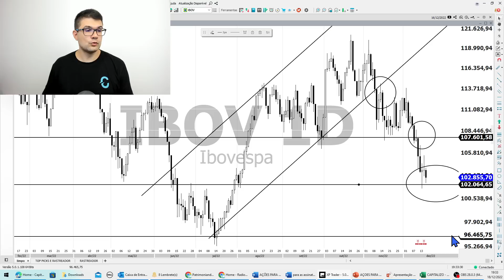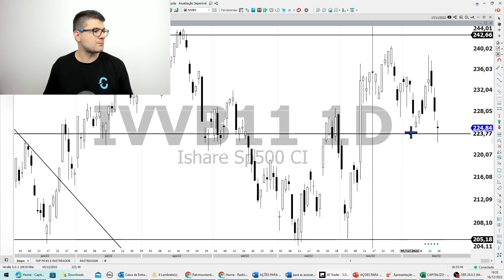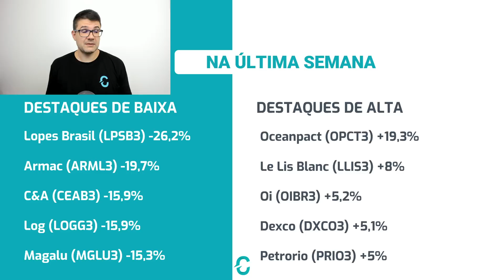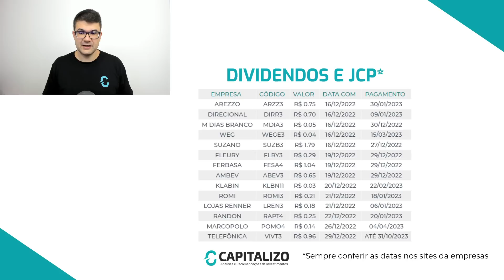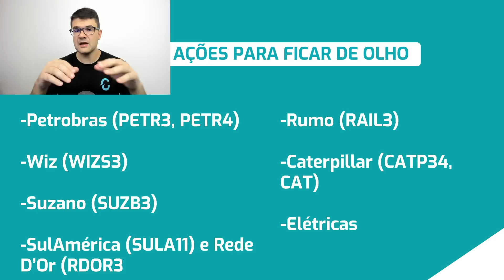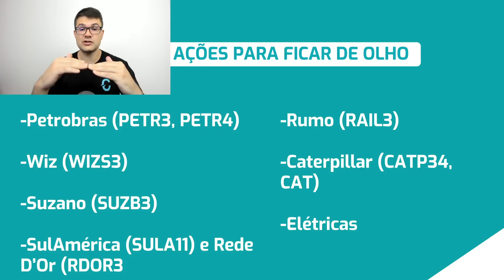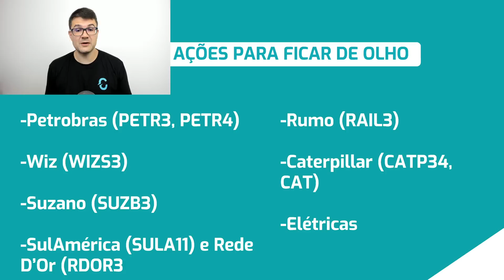AS AÇÕES PARA FICAR DE OLHO ESSA SEMANA | 18/12 | PETR4, SUZB3, PRIO3, OIBR3, DXCO3 E MUITO MAIS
Utilize o cupom HELPINVEST direto na área de assinatura do nosso site, e garanta um DESCONTO DE ATÉ 30% na assinatura Capitalizo Completo. Clique e assine agora

 Como é tradicional aos domingos, trazemos os principais acontecimentos dos últimos dias e também aquelas ações que podem ter movimentações diferenciadas nos próximos dias.

No vídeo de hoje, trazemos as notícias de curto, médio e longo prazos de ações como WIZ (WIZS3), Suzano (SUZB3), Petrobras (PETR3), Oi (OIBR3) e muito mais. Assista ao vídeo e confira o que você deve esperar para essa semana.

📰 Para ficar sabendo de tudo sobre as últimas notícias do Mercado Financeiro, Ações e Bolsa de Valores, visite o nosso blog